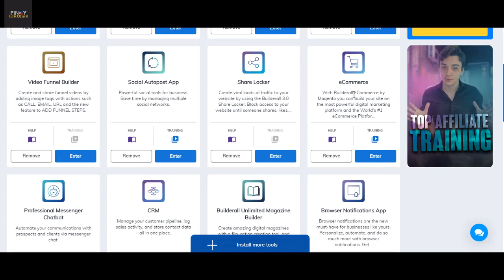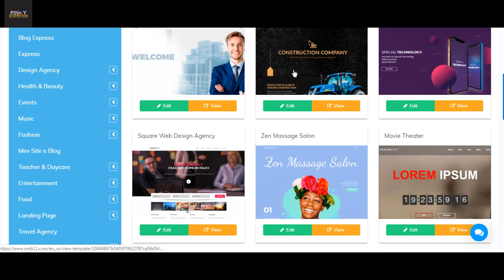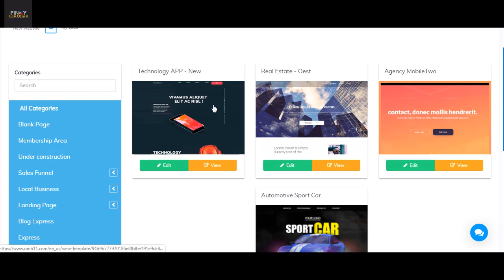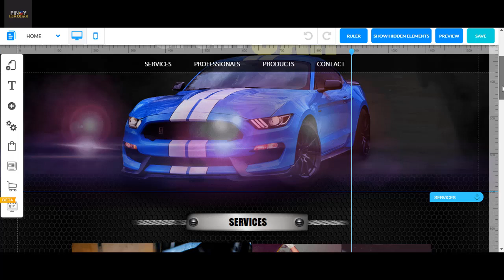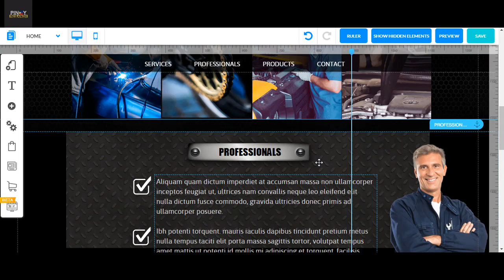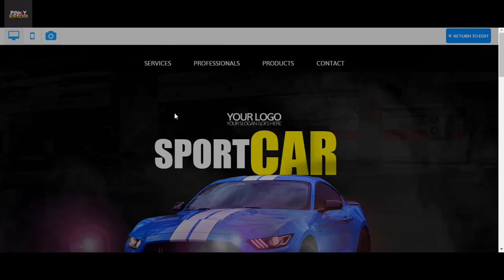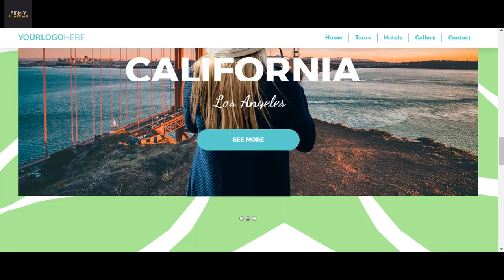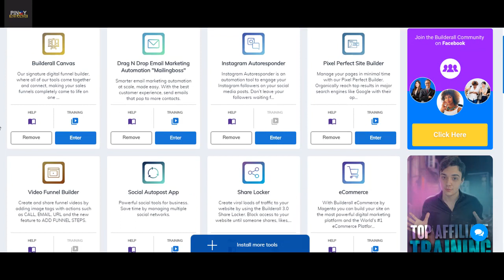Paano Gumawa ng Website 2020 - How to make a website Philippines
Hey guys, overview palang po ito ng tool na ginagamit ko sa paggawa ng website. Mahigit 1 year ko ng gingamit itong tool sa pag capture ng leads, gawa ng landing page, sales funnels at iba pa. Builderall Business.

Kung negosyante ka nmn at wala kang oras sa pag gawa, pwede kitang gawan ng website and auto responder para dumami din ang list mo.